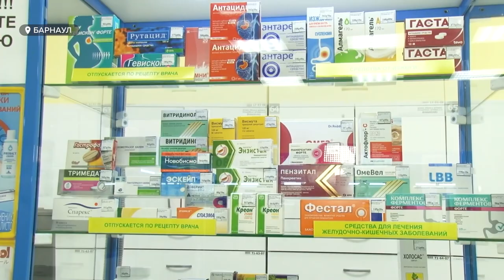В регионах заявляют о том, что в местных аптечных сетях создают двухмесячный запас лекарств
В российских регионах заявляют о том, что в местных аптечных сетях создают двухмесячный запас лекарств. Объясняют это просто – чтобы сдержать рост цен и, цитата, «снизить градус паники граждан». Который, наверняка, появился после введения различных санкций в отношении России. Мы решили узнать, что происходит в фармацевтической сфере в Барнауле